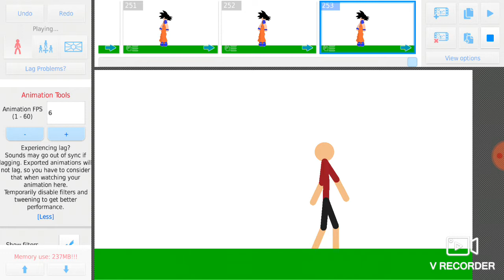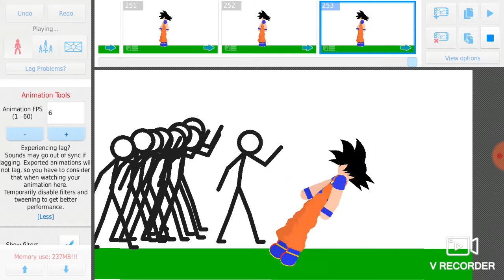14 August 2020